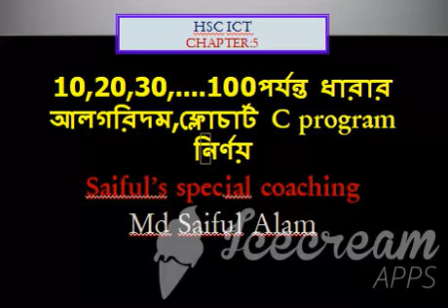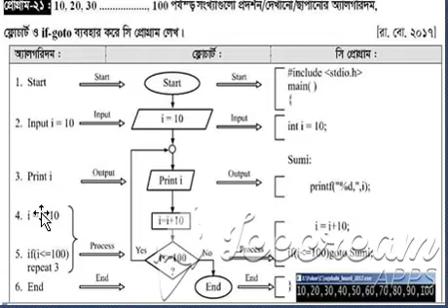HSC ICT,Chapter :5,10,20,30......100 পর্যন্ত ধারার অ্যালগরিদম,ফ্লোচার্ট ও C program নির্ণয়